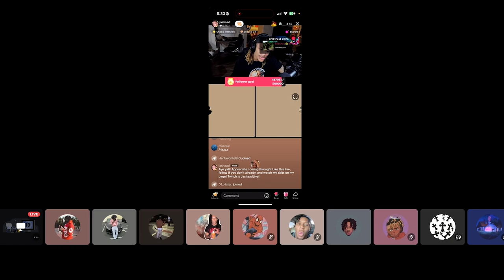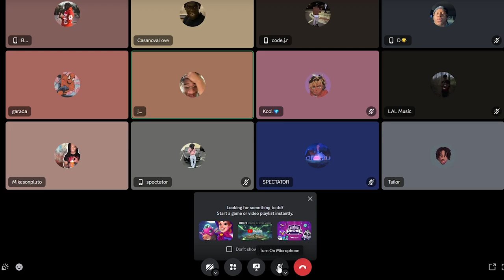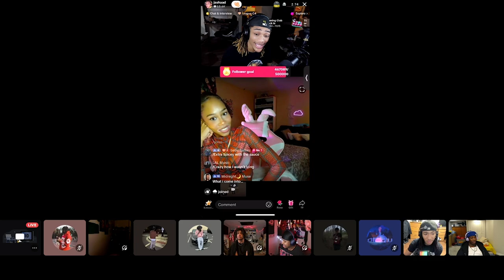He Got Voted Off For NOT SMOKING?! EDATE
Watch As Koolkmar Goes on his First Edate, talk about Infinity Pillows, Onlyfans, Marvel and Smoking??